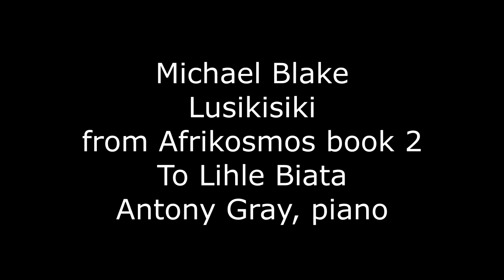Michael Blake; Lusikisiki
Michael Blake
Lusikisiki
from Afrikosmos book 2
Antony Gray, piano